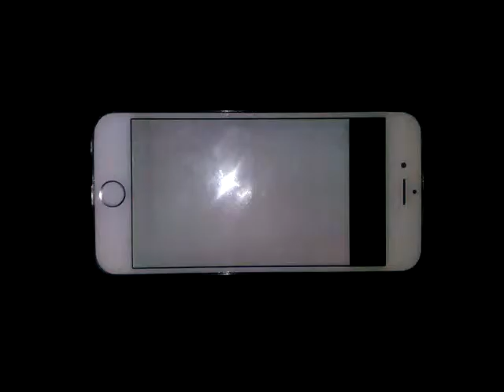Iphone 6 problem ! what to do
can you guys help me to this problem